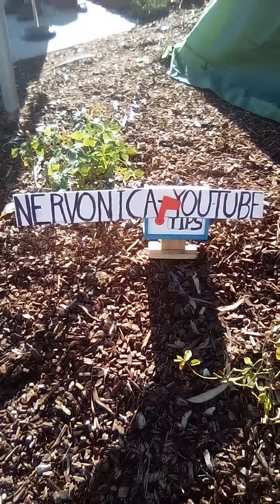"I HATE SOCIAL DISTANCING 4," BY; THE NOISE ORDINANCE VIOLATOR.